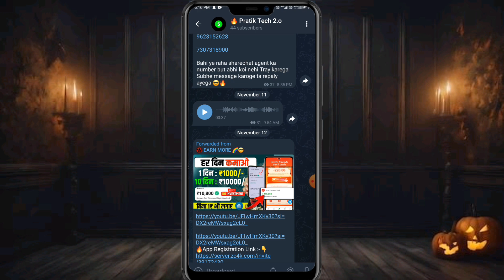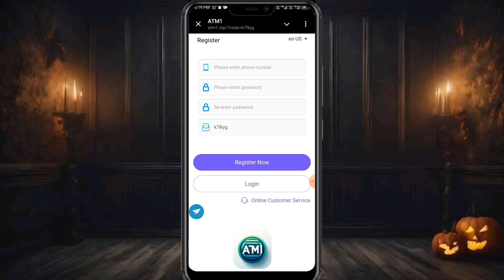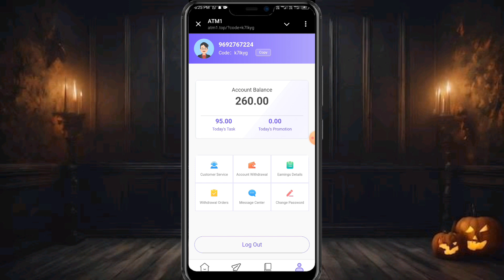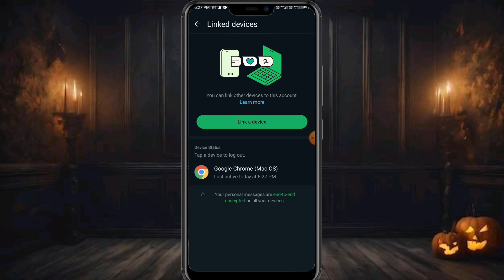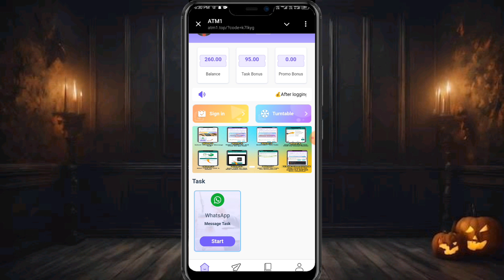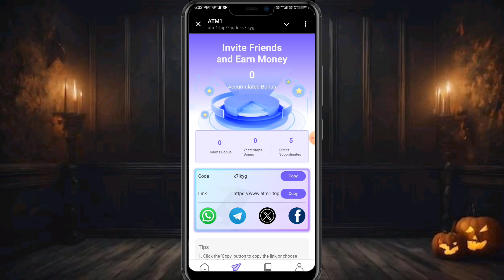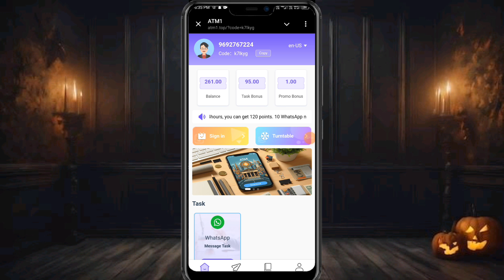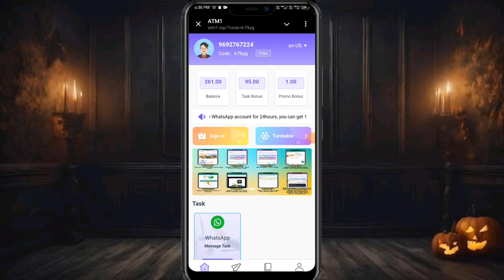🤑atm1 app se paise kaise kamaye | atm1 website withdrawal proof | atm 1 app withdrawal🔥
Must use 😎 Code :-

                  👉  k7lkyg

Your Question:-
atm1 app se paise kaise kamaye
atm1 website withdrawal proof
atm1 website withdrawal
atm 1 app withdrawal
atm 100 syrup
atm 10
atm 100 withdrawal
atm 1 app se paise kaise kamaye
atm 1 se paise kaise kamaye
atm app se paise kaise kamaye
atm 1 app se paisa kaise kamaye
atm 1 app
atm 1 app withdrawal proof
atm 1 app real or fake
atm1 app
atm 1 app unlimited trick
atm 1 app unlimited refer bypass trick
atm one app
atm1 se paise kaise kamayen
atm app se paisa kaise kamaye
how to from atm 1 app
atm 1 app earning app
atm1 app real or fake
atm 1 website
atm 1 earning app
atm one app hack trick
atm 1 app se kaise kamaye
atm 1 app unlimited tricks
atm 1 app paise kaise kamaye
atm1
atm 1 app
atm app
atm 1
atm earning app
atm se paise kaise
atm se paise kaise kamae
atm website
atm1 app
atm1 app se paisa kase kmaye
atm1 aap se paise kaise kamaye
atm1 se paise kaise kamaye
art app se scan karke paise kaise kamaye
atm1 se paise kaise kmaye